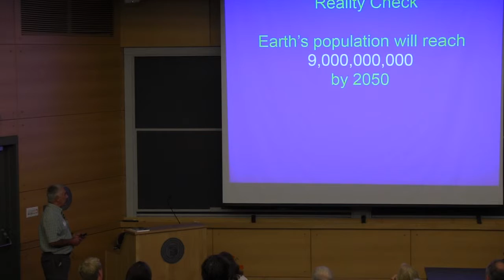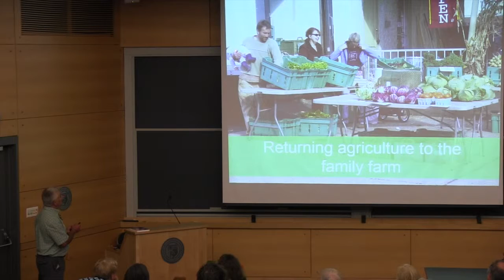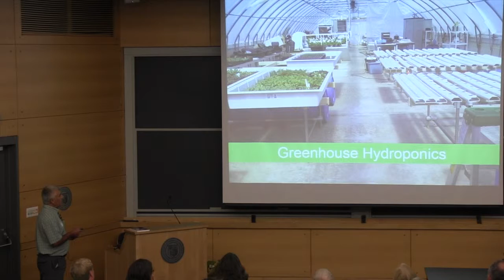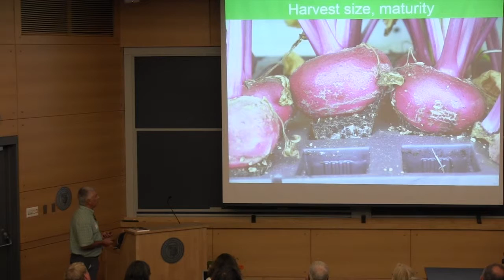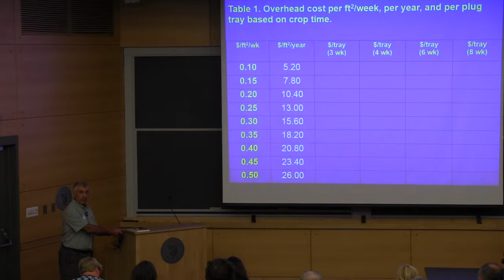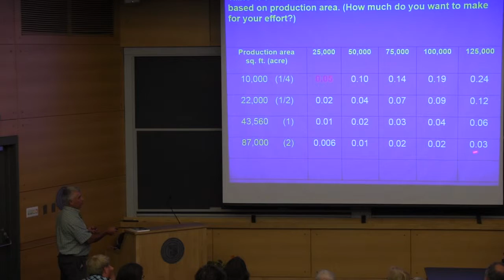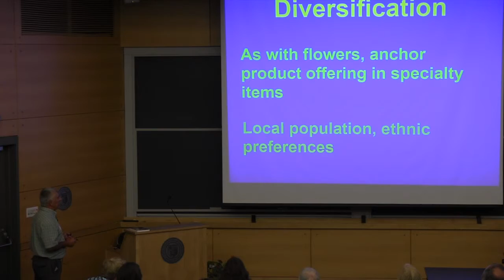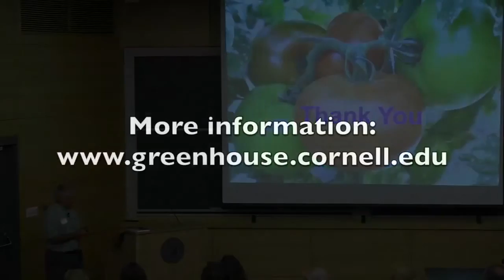From flowers to food: Making the switch to greenhouse vegetables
Peter Konjoian
Konjoian's Floriculture Education Services
Cornell Floriculture Field Day